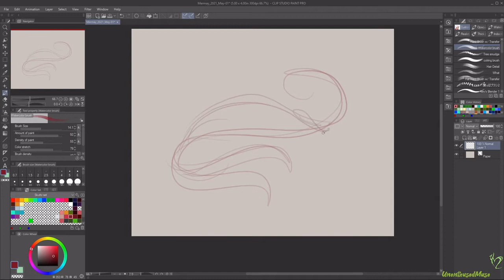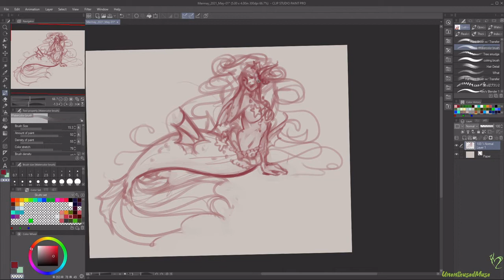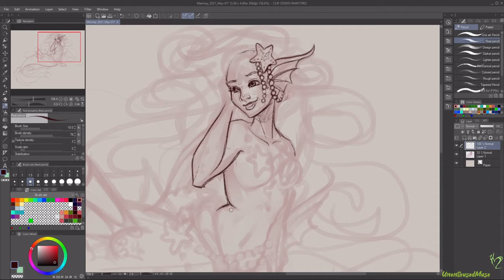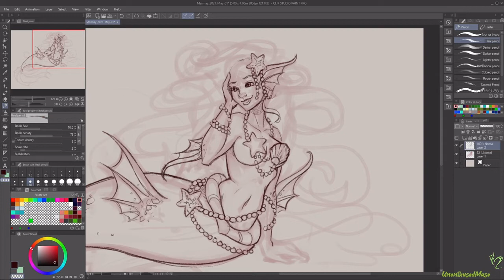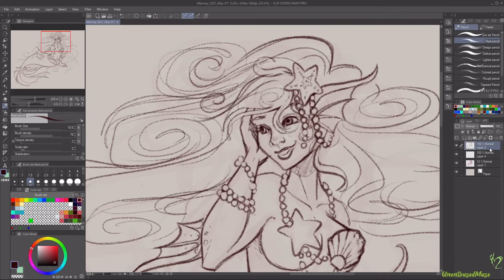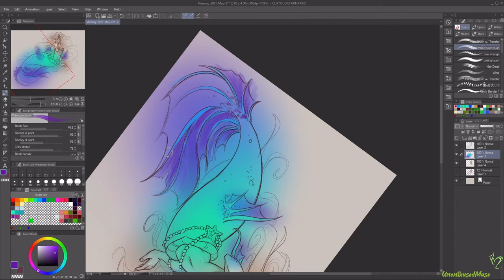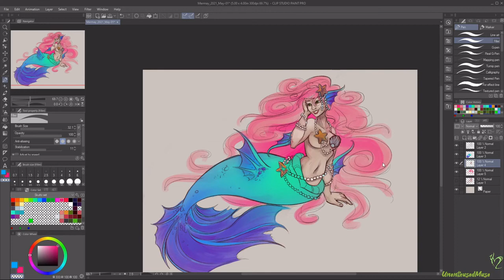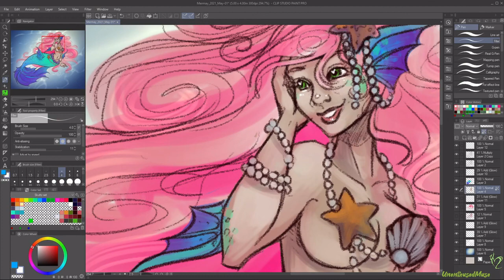Mermay Day 1: Speedpaint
I miss out on Mermay every year. But not this one!

Not sure how many mermaids I can get going, but I'm going to try. I'm super happy with how bright and colorful this came out.

One hour sketch, done in Clip Studio Paint